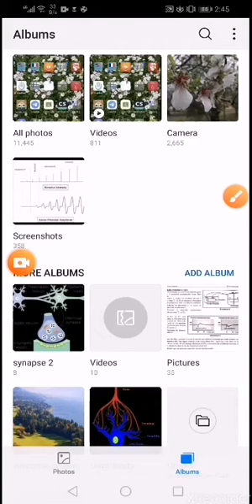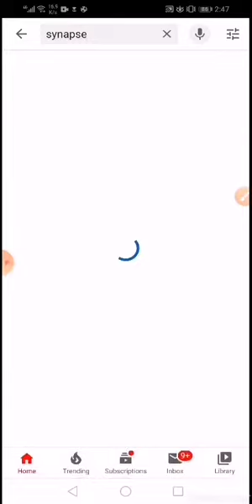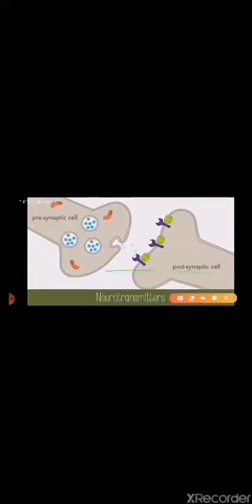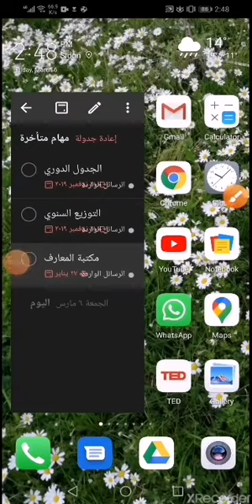Screen recorder 2